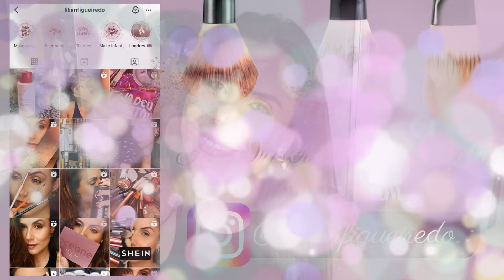CUIDADOS COM CABELO - MORENA ILUMINADA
Produtos Mencionados:
Kit Siege Pro Chronology:

Detox + Repair with Cannabis Sativa Seed Oil & Avocado John Frieda

Uso Obrigatório Truss:

Óleo Deluxe Wella

Shampoo a Seco Batiste:

Assista também:
Videos antigos de Cuidados com Cabelo: